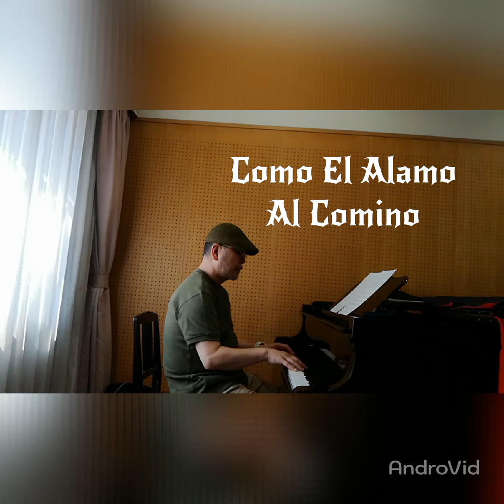Como El Alamo Al Comino🔹Kazuhiro Omori (p、b)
芦屋結城スタジオにて